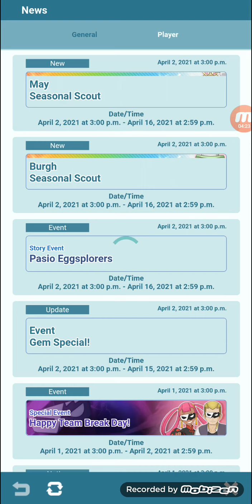Pokemon Master Ex